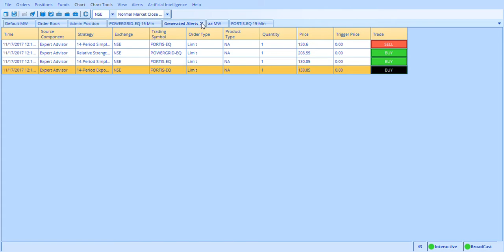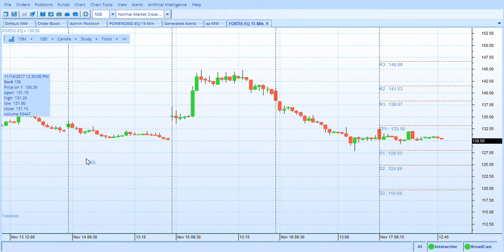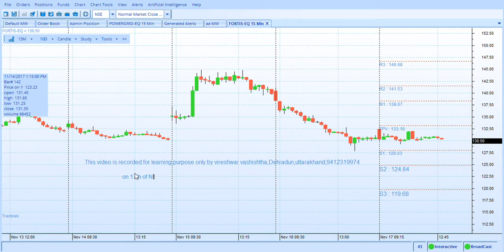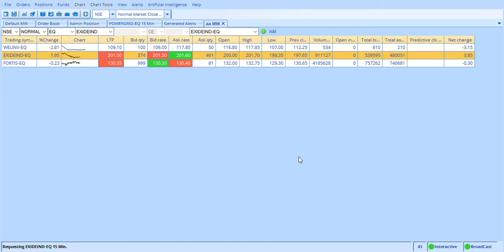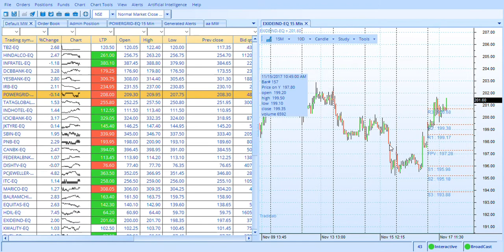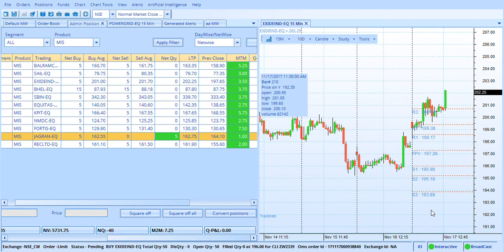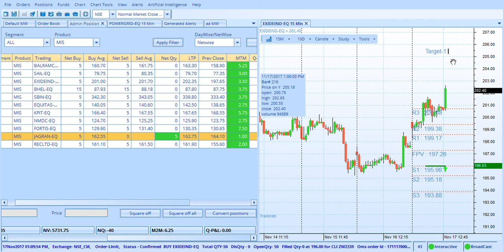Live trade with 5 stock only by Vireshwar Vashishtha,Dehradun,Uttarakhand,9412319974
This video is uploaded for learning purpose only by Vireshwar Vashishtha,Dehradun,Uttarakhand,CONTACT 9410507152,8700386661 for more details